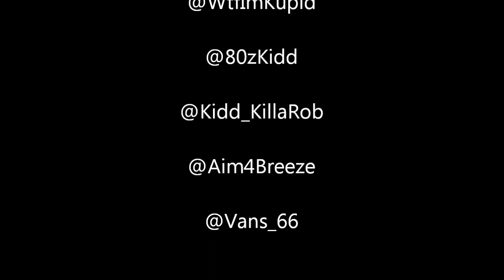FreshKiddz Rock Vans !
Us The FreshKiddz Promoting The Best Shoe Company Ever Vans.!Hope You Enjoy.